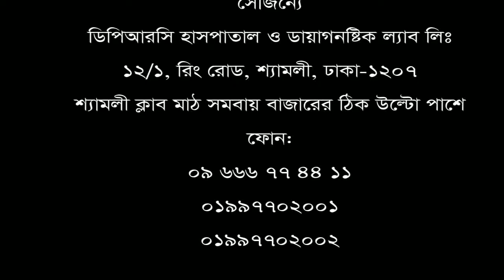৭ বছর ধরে কোমর ব্যথার রোগী চিকিৎসা নিয়ে সুস্থ হয়ে বাড়ী ফিরলেন।